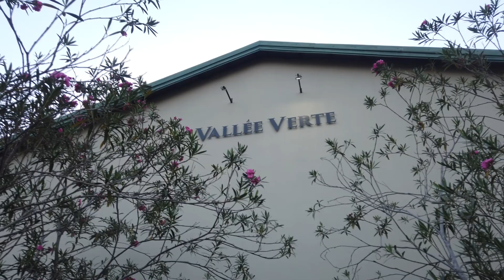Ali and Ruhiyih - Baha'i Marriage